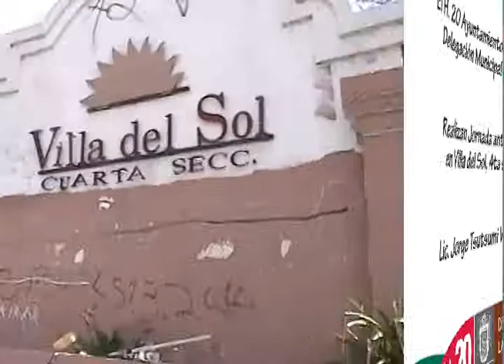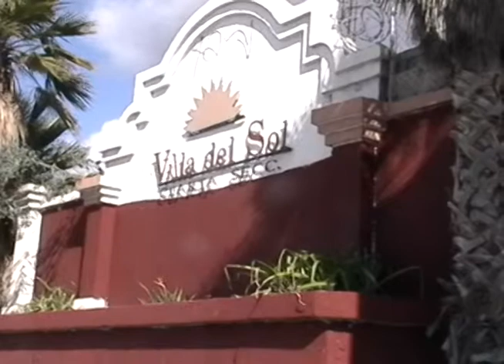Realizan Jornada anti graffiti en Villa del Sol, 4ta sección, Jorge A. Tsutsumi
Tijuana, B. C., 10 de noviembre  de 2012.- Realiza Delegación la Presa, Jornada anti graffiti en la entrada de la colonia Villa del Sol, 4ta sección.